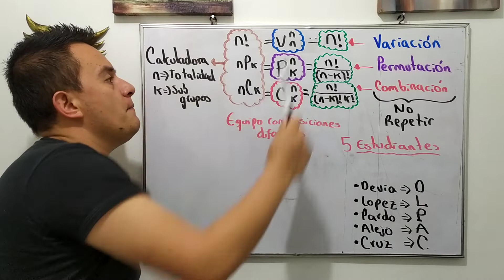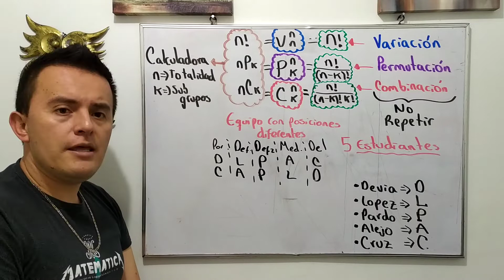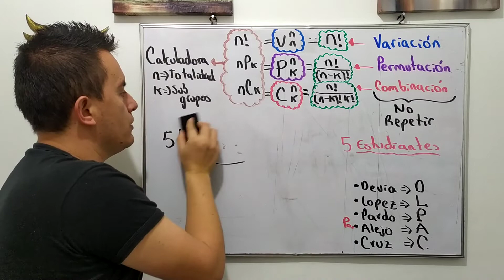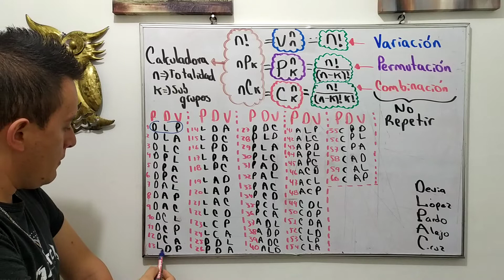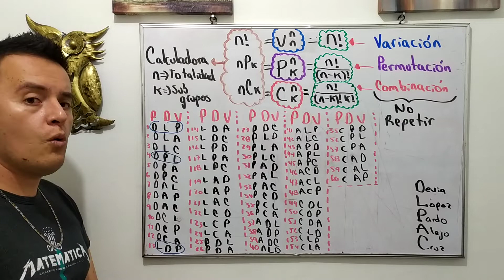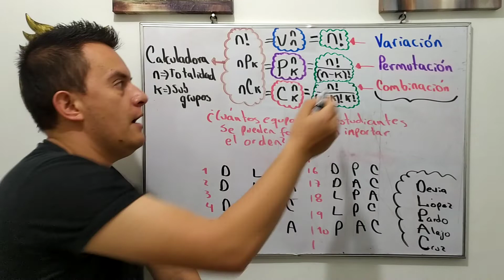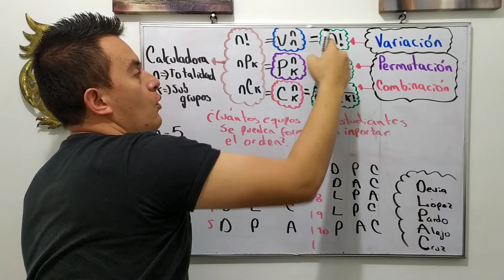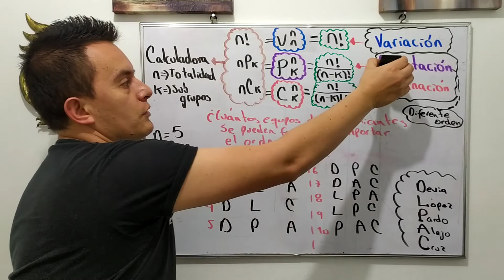11- 3 introducción- PERMUTACIONES Y COMBINACIONES - relación y diferencia entre ellas y FACTORIAL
En este video se pretente explicar la forma en la cual se diferencian estas herramientas de una relacionada con FACTORIAL llamada la VARIACIÓN.